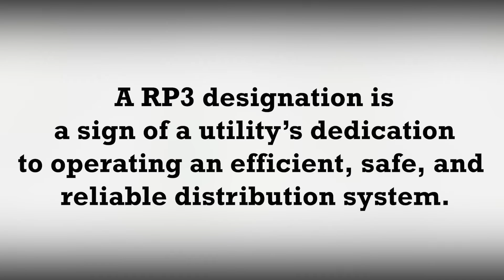MLGW Moment: MLGW Receives RP3 and SOAR Awards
Memphis Light, Gas and Water was recently recognized by The American Public Power Association for the reliable power we provide to our customers. MLGW also received the SOAR award from the American Public Gas Association.